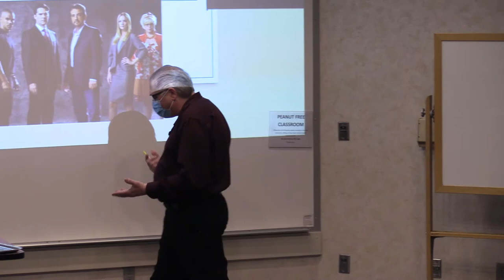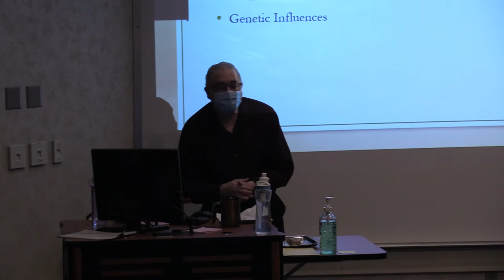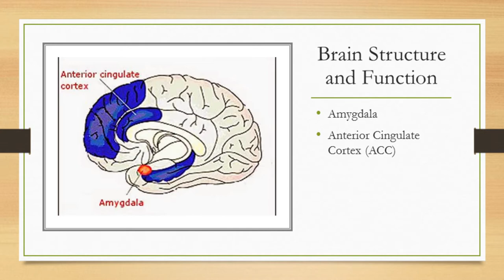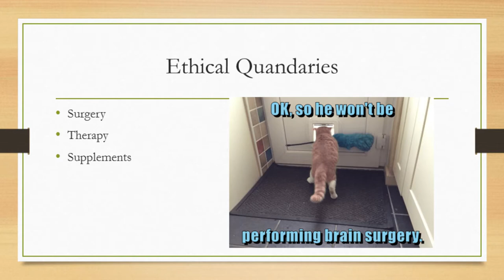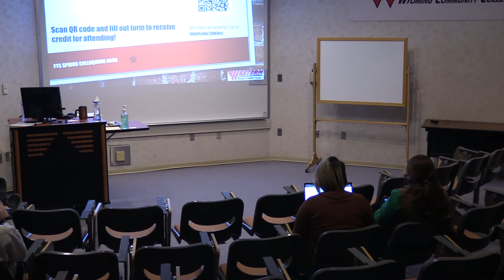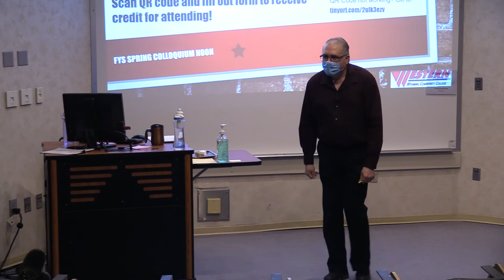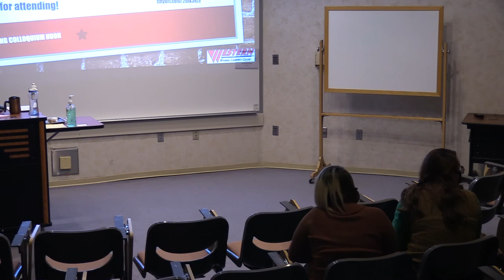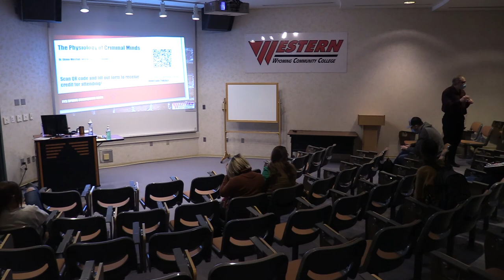WWCC Colloquium Spring 2021:Dr. Shane Westfall on the Physiology of Criminal Minds